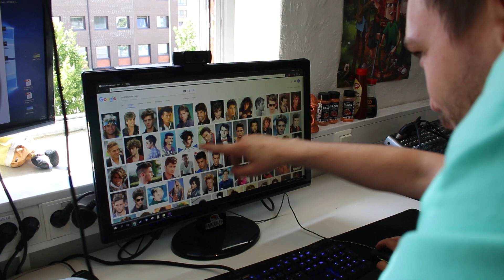Årets chilleste SOMMERSVEIS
Dennis er tilbake, og du vil ikke tro hva han gjør mot sin bror! Ruben har spart på håret ganske lenge, nærmere bestemt i fire måneder, men nå er det endelig på tide å korte ned på sveisen! Da kommer Dennis sin indre frisør ut i lyset, og Preben viser seg frem som en ypperlig assistent